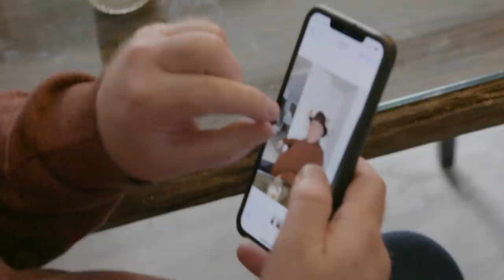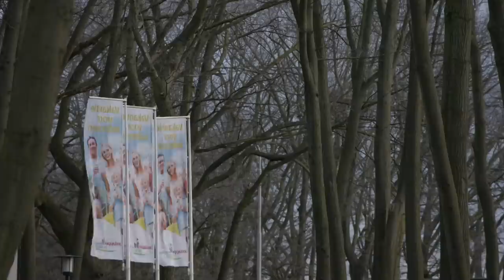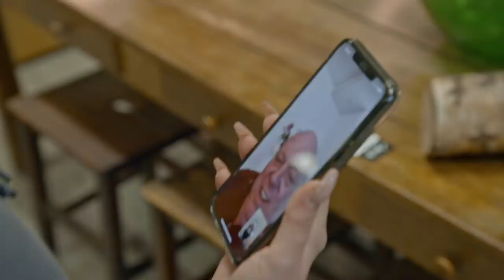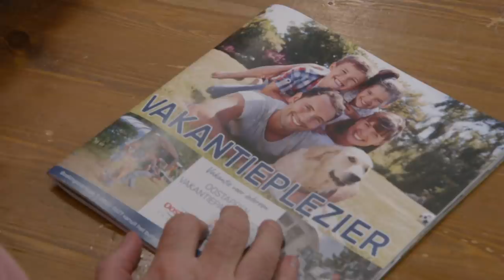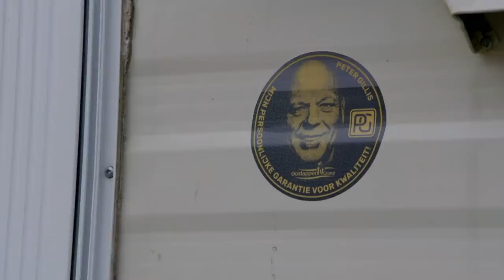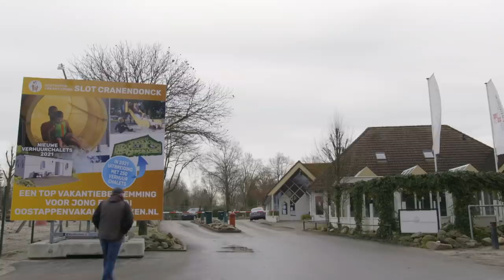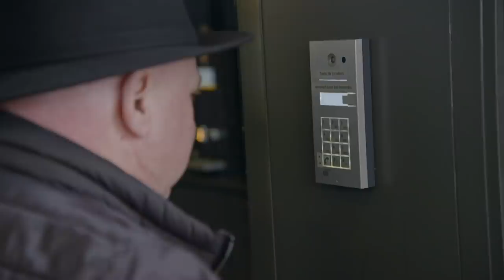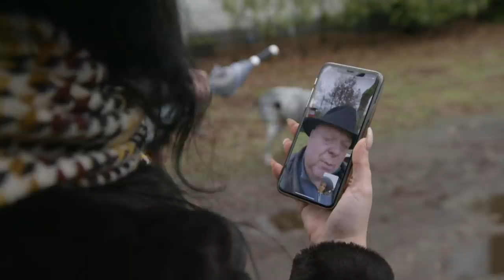Mark zet Nicol FLINK AAN HET WERK! | Familie Gillis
Multimiljonair Peter Gillis loopt nog steeds rond met een zak vol keurmerkstickers. Hij heeft vijfduizend vakantieverblijven op zijn naam staan, maar nog niet één sticker kunnen plakken. Gaat het vandaag wel lukken? En er wordt een receptie georganiseerd op het nieuwe park, maar het loopt allemaal niet zoals Peter het in zijn hoofd heeft. Zit het dan nooit eens mee?